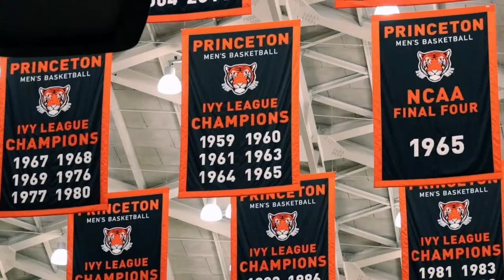Hard Cuts | Season 5 - Episode 2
The preseason nears its end, as the defending Ivy Champion Tigers near the official start of the 2022-23 season!